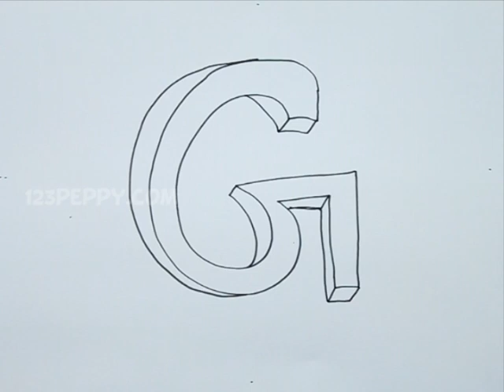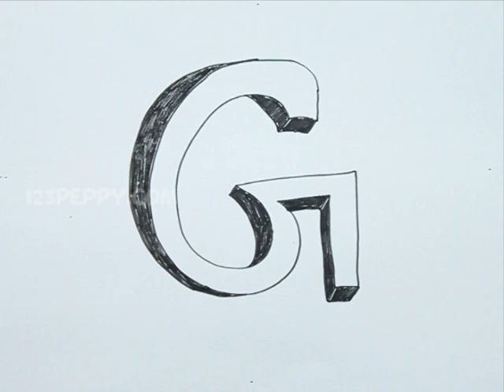How to Draw G In 3d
Let us Learn How to Draw G In 3d
For Step by Step Guide for How to Draw G In 3d